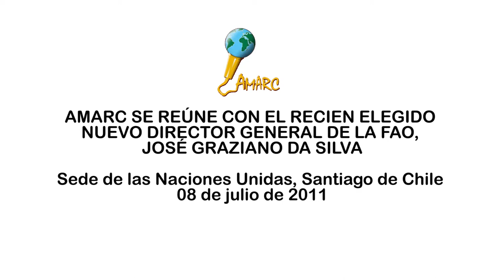AMARC se reúne con José Graziano da Silva de la FAO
AMARC se entrevistó con José Graziano da Silva, recién electo como nuevo director general de la FAO, 08/07/2011